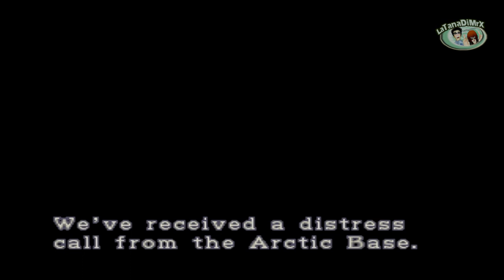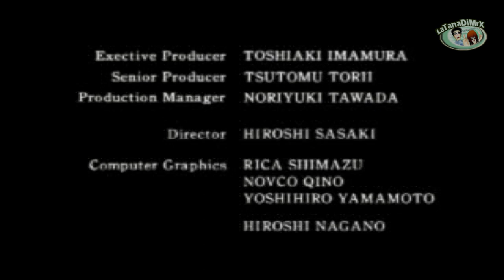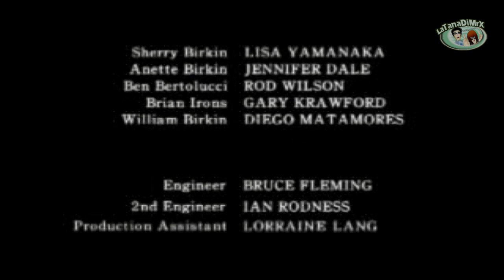Resident Evil: Deep Freeze Ps1 Mod by Aydan Watkins [HD]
Player: Mr.X

History:
"We received a distress call from the Arctic Base. Unfortunately, all contact has since been lost. You will be going alone on this mission. Investigate the facility and report the situation. Good luck..."

"We've received a distress call from the Arctic Base. Unfortunately, all contact has been lost since then. You'll be going in alone on this mission. Investigate the facility and report the situation. Good Luck..."

Mod Released by Aydan Watkins @aydanwatkins8124